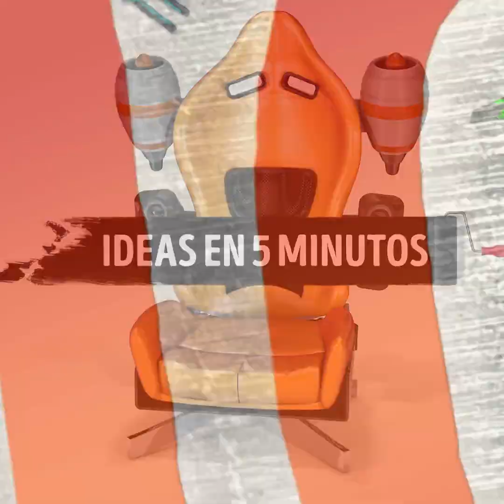30 CONSEJOS DE ORGANIZACIÓN Y DOBLADO DE ROPA PARA UN ESPACIO MÁS EFICIENTE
MARCAS DE TIEMPO:

00:09 Ideas para organizar el armario y consejos para el doblado de la ropa
02:53 Cómo organizar el espacio del baño
06:40 Una forma fácil de doblar los jeans
08:32 Cómo doblar correctamente las sudaderas con capucha